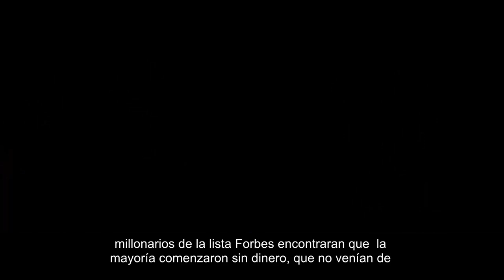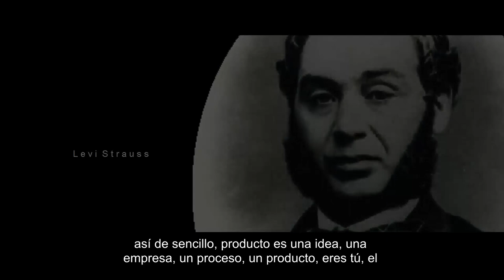Los Millonarios que nacieron SIN DINERO y Sin Estudios Universitarios // Como Hacerse Rico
▼ABRIR▼Millonarios sin estudios universitarios y que nacieron sin dinero que cambiaron el mundo para siempre.  ¿Cómo lo hicieron?

// CONECTA CONMIGO //

Vídeos imprescindibles